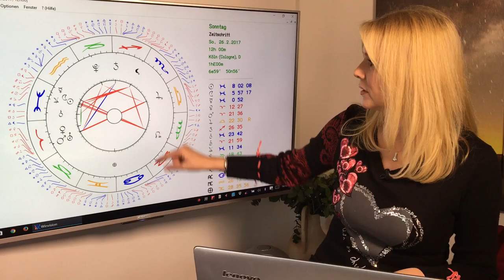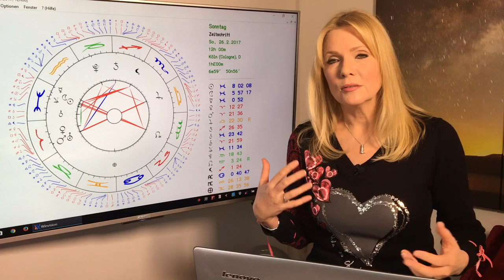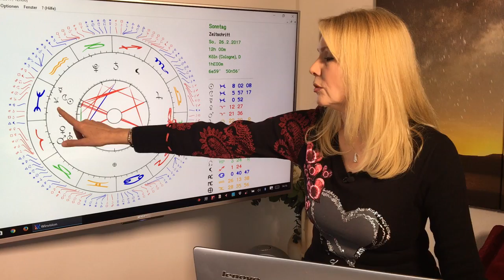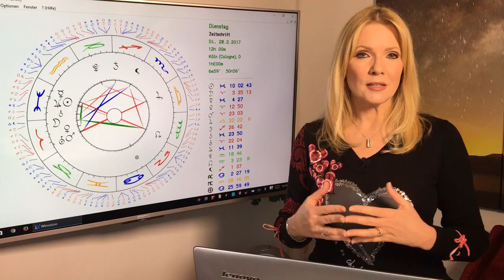Kosmische Schwingung Februar 2017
Die Liebessterne im Februar stehen wunderbar bis zum 20. Februar. Venus und Mars zeigen viel Liebe und Leidenschaft an. Tolle Liebesideen liegen in der Luft und jede Menge Möglichkeiten auf Wolke 7 zu schweben. Singles können ihren Flirts zum Valentinstag näher kommen. Liierte vertiefen ihre Liebesbeziehungen. Ab dem 20. wird es etwas kritischer und es kann zu Streitigkeiten und Eifersucht kommen, auch Konflikte ums Geld und gemeinsamen Besitz sind möglich. Alles über die Konstellationen erfahrt Ihr in diesem  Video!
Gern erstelle ich Euch ein persönliches Horoskop! So erreicht Ihr mich:
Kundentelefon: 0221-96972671